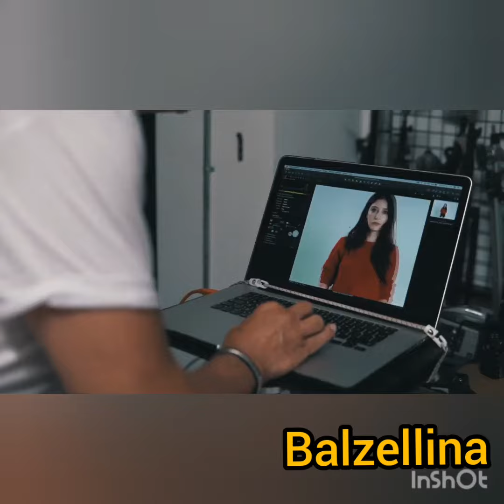💙💙💙Il tuo DNA che ti possa replicare nel tempo e nello spazio per poterti sempre Amare😘